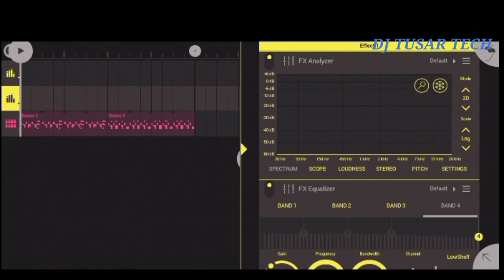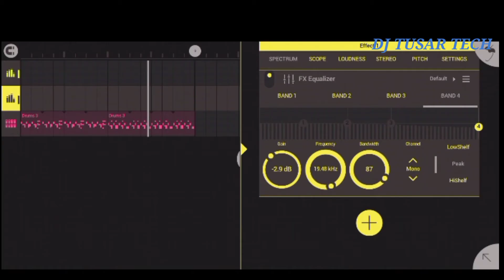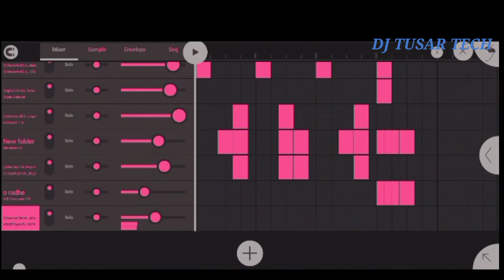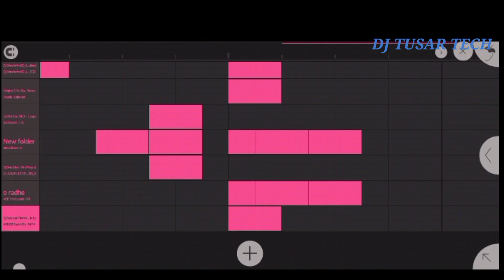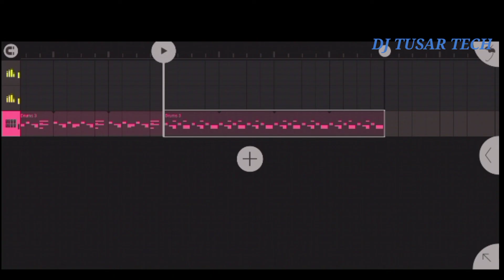Hira mukta style dance pattern kyase banaye fl studio mobile me |2022 humming sample |Dj Tusar Tech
Hira mukta sample pack download
2022 fl studio mobile sample pack
Matal dance pattern tutorial